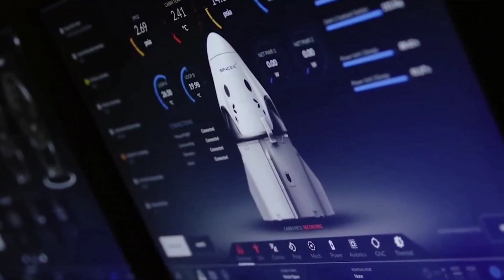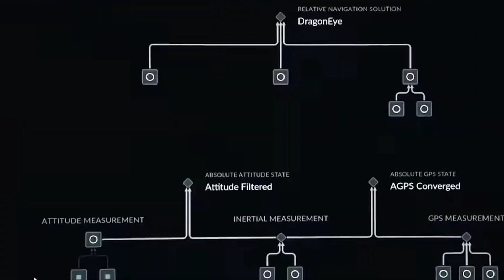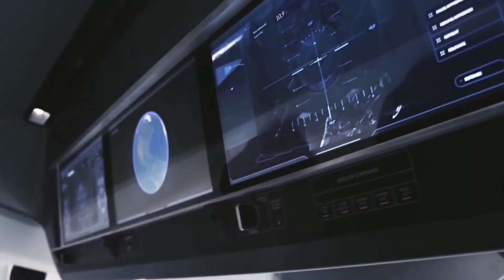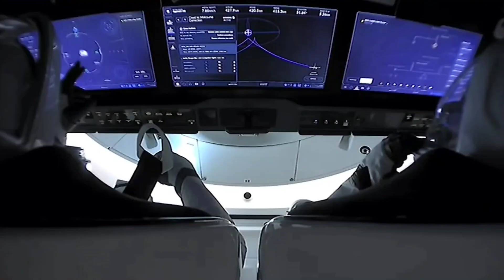Disaster! Boeing Starliner is Failure!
Why Nasa is Still Wasting monkey on Boeing  Starliner after they know Starliner in big failure!

SpaceX is currently the only U.S. company capable of launching astronauts safely to and from the ISS. SpaceX and competitor Boeing are part of NASA’s Commercial Crew Program that aims to conduct frequent, rotational spaceflights to the orbiting outpost from American soil.

Eight years ago, the business of US space changed exactly. in two thousand fourteen NASA tapped SpaceX and Boeing to build two new human rated spacecraft. The crew dragon, and the Starliner, respectively. Each company would prove its ship capable of safe flight and perform as many as six crude missions to the International Space Station. From that moment onward, Boeing could not.

Forward its Starliner being compared to what SpaceX is achieving with the Crew Dragon capsule. Sadly, the comparison is pitiful. Boeing has not yet been able to complete its test flights and hasn't even performed even one crude mission.

But SpaceX, well, that contract has proved a resounding success. Unsurprisingly, NASA has recently even asked SpaceX to help keep the ISS stuff full of astronauts in future years. The Boeing starliner.

That's definitely a shame if it survives compared to the SpaceX Dragon, but for the most convincing, let's take an exact look. In what ways does the Dragon outperform Starliner crew Dragon and starliner two space capsules both alike in dignity.

But with plenty of differences between them, starting with the manufacturer, these two spacecraft are both reusable space capsule designs capable of seating up to seven crew and ferrying cargo to low Earth orbit and the International Space Station or ISS.

However, right out of the gate, Boeing got the better treatment from nasa four point three billion dollars to finish developing the Starliner and carry out six crude missions. While SpaceX received only two point five billion for basically the same job, and not only that.